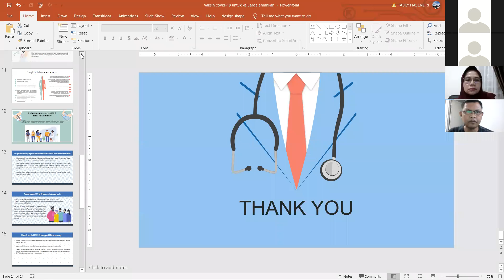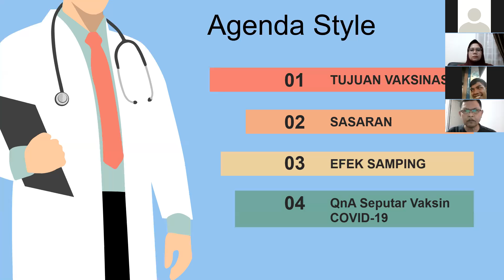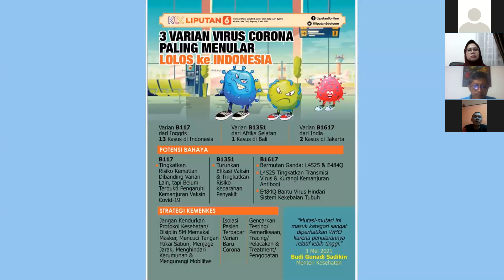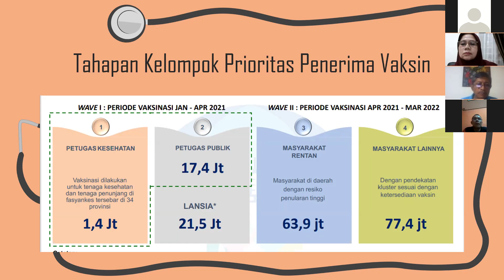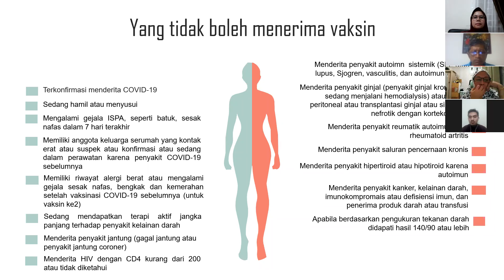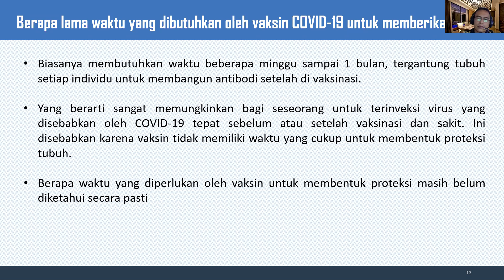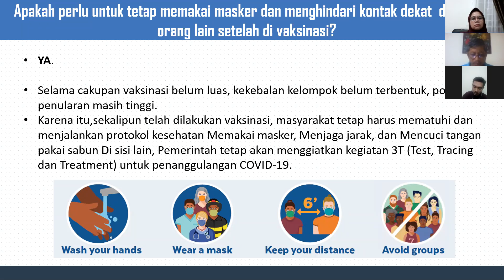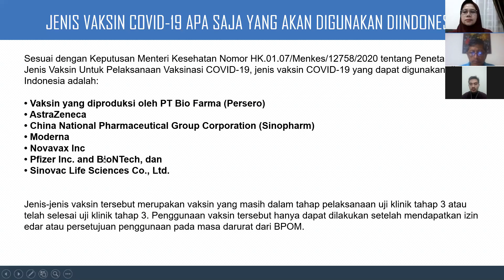MUTIARA RAMADHAN hari minggu tgl 9 mei 2021 by Prof apt Marlina, Phd, Ms topik Vaksin covid 19 un